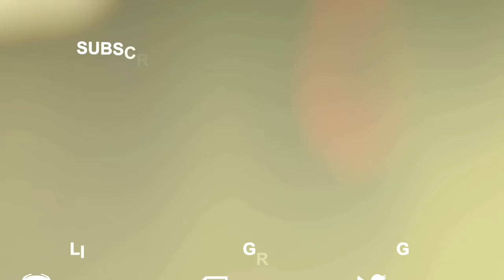Iron to Immortal #9 - "5 MATCH MVPs & I get this rank?!"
Hope you guys enjoy this episode of Iron to Immortal, as it is the last due to the numbers they are doing now.